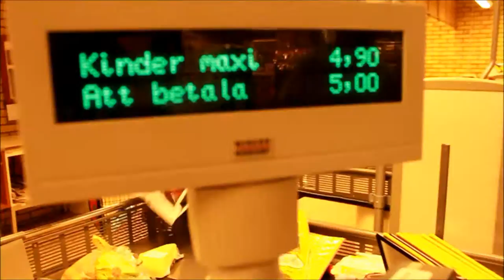Cats go shopping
YOLO, is what we told each other, and therefore we decided to do whatever we feel like, videotape it and post it here. CINNAMON CHALLENGE IS NOT ACCEPTED, though it is planned and will be uploaded at some point. Cheers.

Song 1: Bingo Players - Rattle
Song 2: Nause - Hungry Hearts